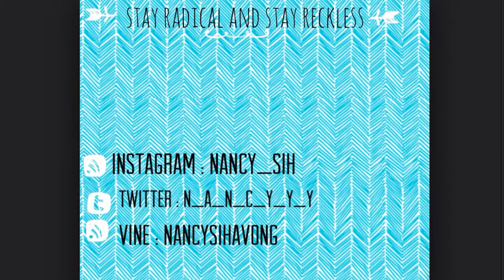THINGS I LOVE | Nancy